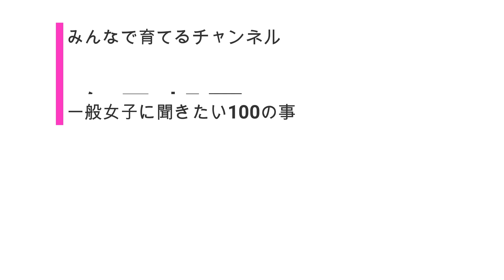女子部屋【まいのお部屋＃005】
↓↓まいのお部屋に遊びに行く(※再生リスト一気見)
※概要欄を見よう！